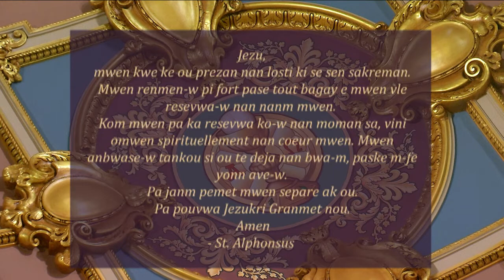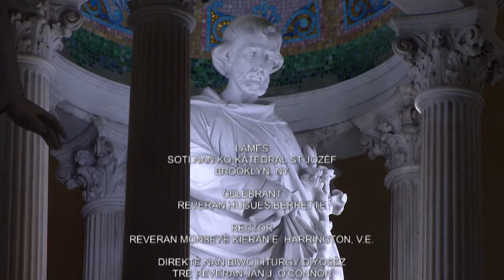Mass - Creole 4/3/2020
Catholic Mass